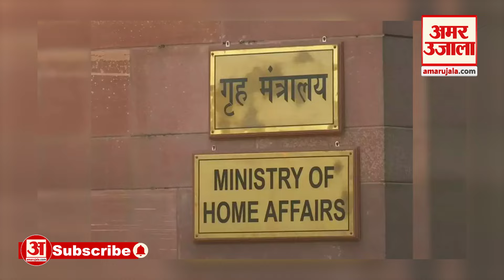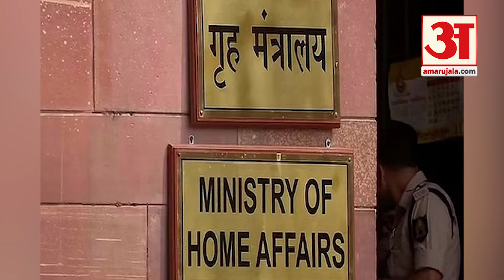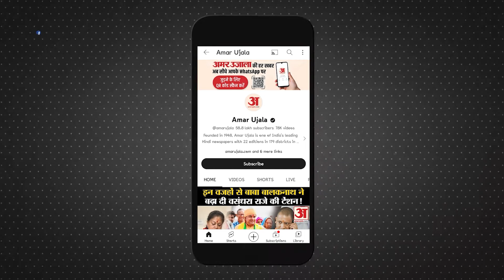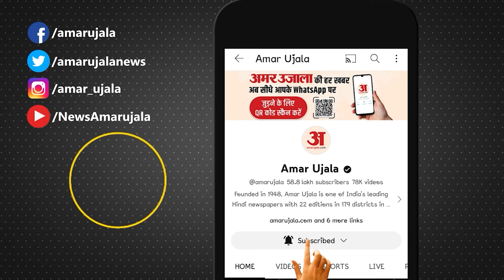Home Ministry Security Breach: Parliament के बाद अब गृह मंत्रालय में सेंधमारी, नाकाम हुए मंसूबे